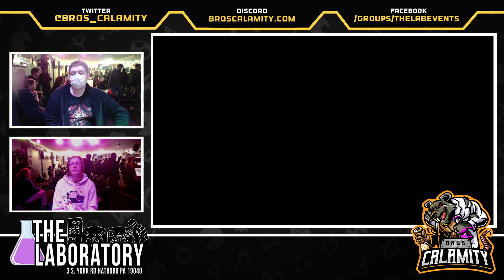Regular Bairs #364 - SSBU - Winners Semis - Joshathan Gamer vs. Conman